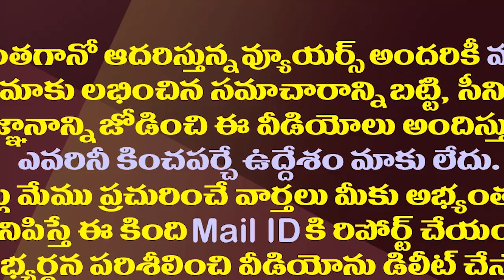అప్పుడు అలా ఇప్పుడు ఇలా..అసెంబ్లీలో రెండు పార్టీల తీరిదీ| TDP And YSRCP Are Behaving Similarly